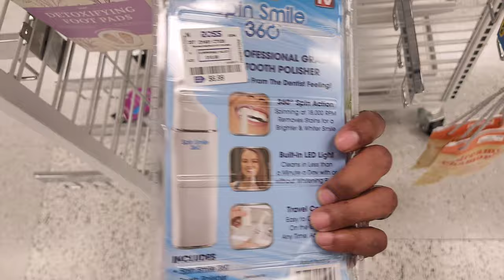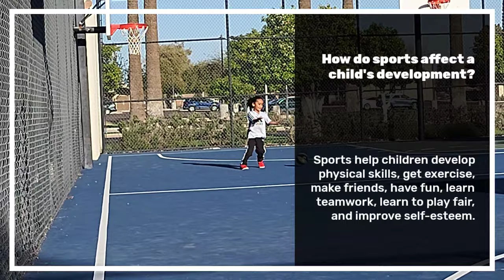Why Ross Is A TOP Store To Shop At Before Basketball Season 🏀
Ross Clothing Haul For Their 1st Basketball Game
Time to shop at ross for many new clothing haul items and ross sneaker items. We love to shop at ross dress for less a lot. But today we are on a shopping mission for our children's basketball season. Basketball is a major moment for growth for a child and we are making sure we get the basketball sneakers and basketball clothes needed.

0:00 Shopping Vlog
0:17 Ross Clothing haul
8:00 Kids Basketball

to start using VIDIQ Free today!